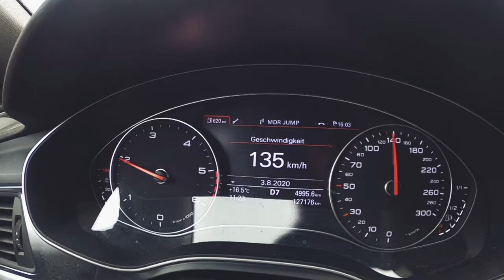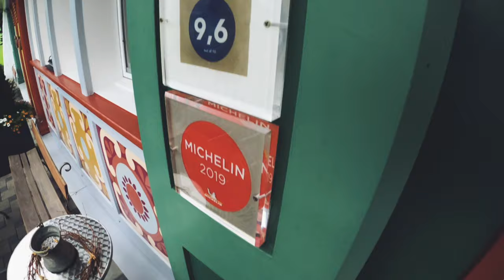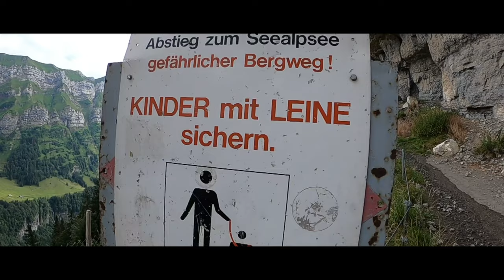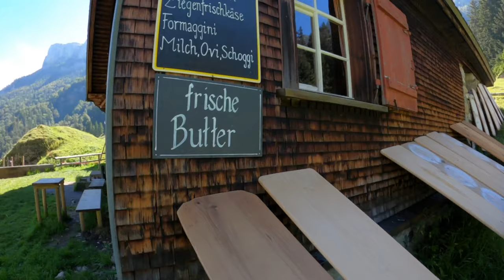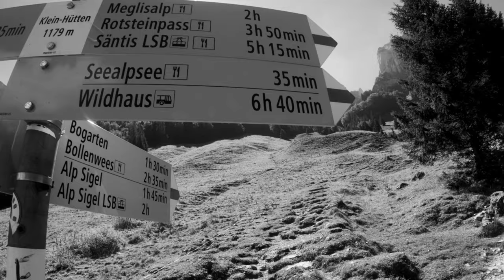Schweiz 2020 Appenzell Fotoreisen 4K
Eine tolle Tour 2020 mit Lukas im Appenzeller Land …. best ever !